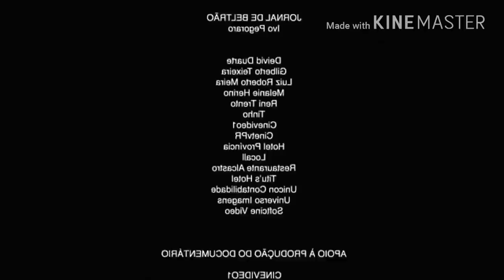Tá Com Cara De Bravo